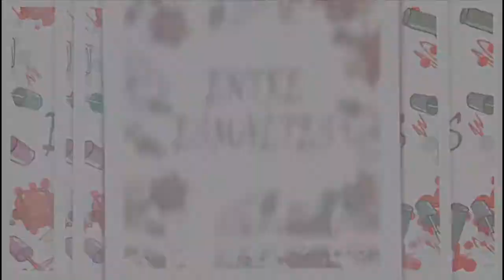Diseño VINTAGE | NaiLatinoamericanas | Entre Esmaltes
🎁 COMPRA EN TWINKLED T™ ENTRANDO A ESTE LINK!!!